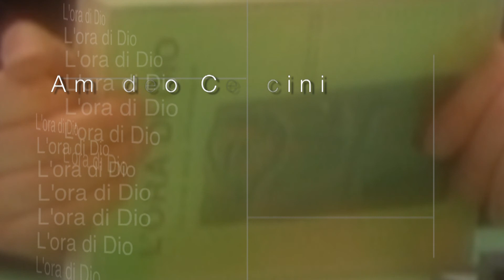Lezione 3 Libertà Relativa (parte 5)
Il rischio è di essere persone profondamente false.
La virtù, che virtù è se non è espressione di libertà interiore. La libertà è ciò che rende una virtù virtuosa.
La libertà di chiedersi il massimo e di convertirsi, perché ci illudiamo che la mediocrità sia da preferire alla radicalità, che il senso di benessere personale debba essere il criterio d'ogni scelta e d'ogni valutazione della coscienza, o non siamo ancora liberi di credere che la gioia maggiore sia nel dono di sé e non nell'usare gli altri per sé.
L'essere umano in se stesso è felice solo se si dona totalmente, radicalmente. La felicità vieni dopo il dono radicale di se.
Donarsi totalmente vuol dire "Ho scoperto un motivo, ho capito che la mia vita ha senso solamente quando me la gioco al 100%"